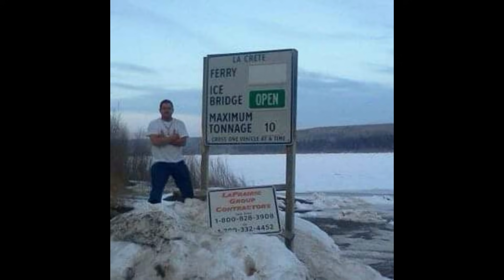10 POSICIONES PARA VENIR A TRABAJAR EN CANADA DISPONIBLES!!! - Sé Uno de Ellos!!!